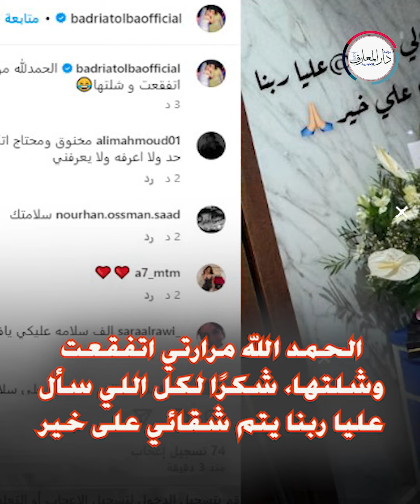مرارتي اتفقعت .. بدرية طلبة تعلن خضوعها لعملية جراحية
محـــــــــــــــــمد أمين